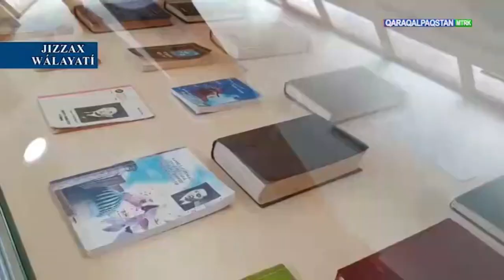Jizzax Wálayatındaǵı forum Qaraqalpaqstan MTRK xabar (22.07.2023)